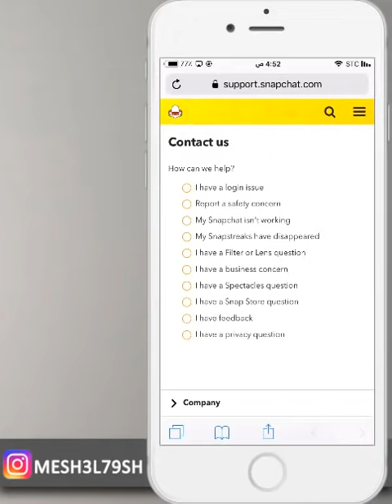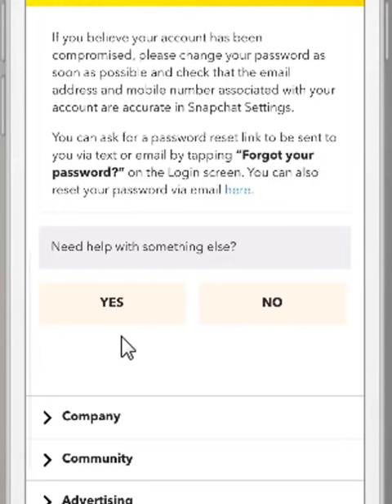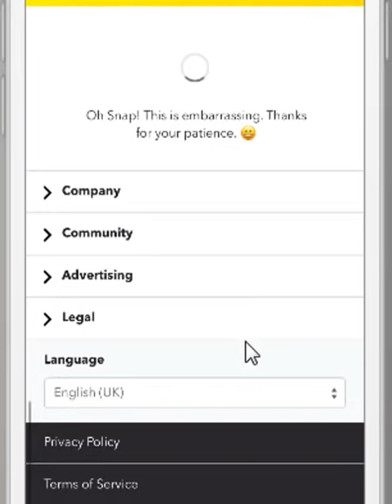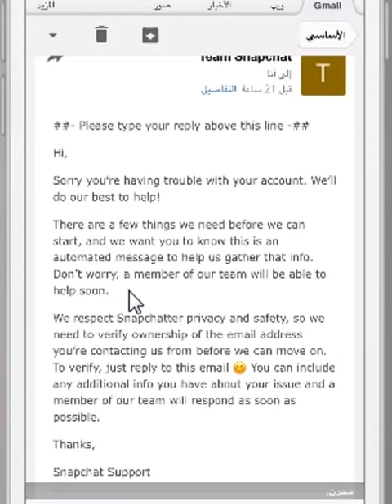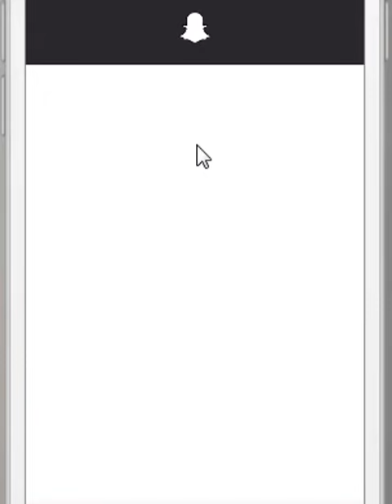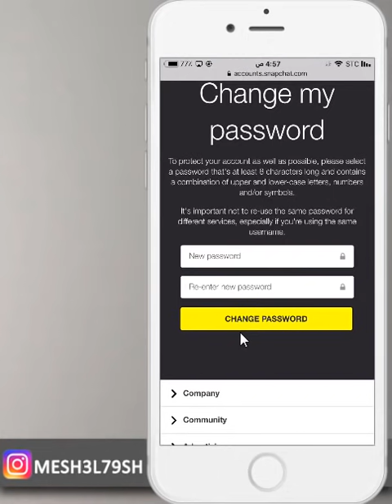استرجاع حساب سناب شات المهكر حتى ولو قبل سنوات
رابط الدعم الفني

استرجاع حساب سناب شات المهكر حتى ولو كان قبل سنوات

mesh3l_79

سكايب
MESHAL-79

مكسور قلبي